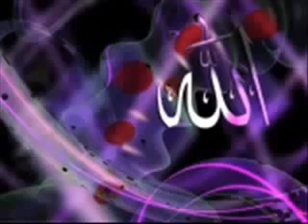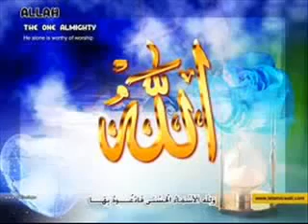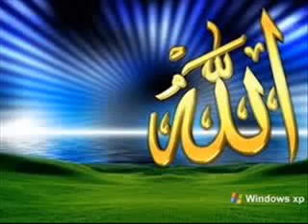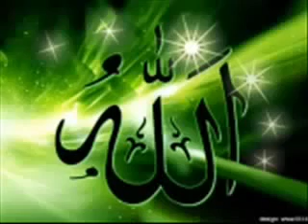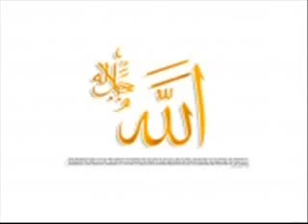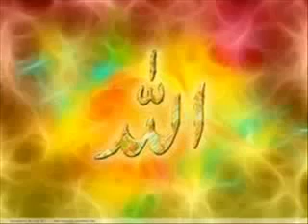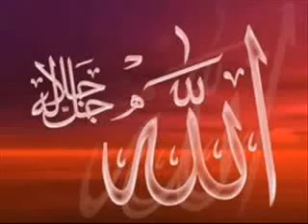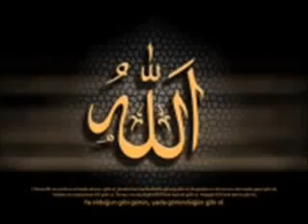Ghulam Fareed Babar Qawwal - Rab Rab Har Dam Kar Bandeya